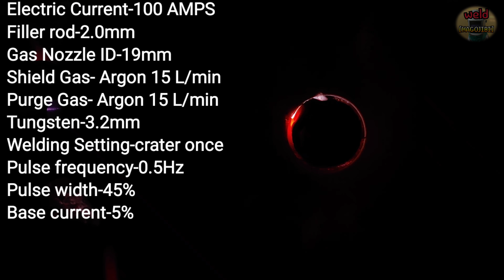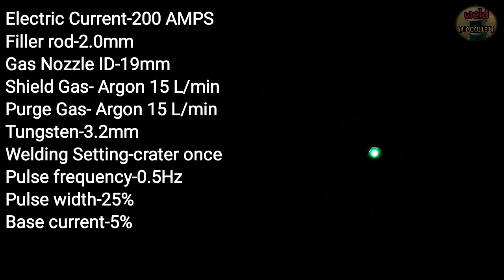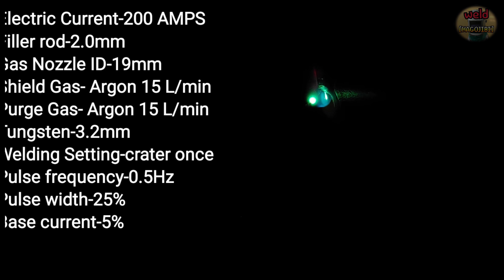TIG welding pulse setting for welding small bore pipes . 3/4 inch SCH10 stainless pipe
AC DC TIG Welding Machine
Hello everyone.
Previously, we talked about setting the TIG pulse.
Today, we applied a pulse setting to weld a small diameter pipe in a 5G position.
It is not necessary to weld pipes by pulse welding.
However, the video shows the advantages and disadvantages of welding pipes with pulse settings.

ac dc tig welder